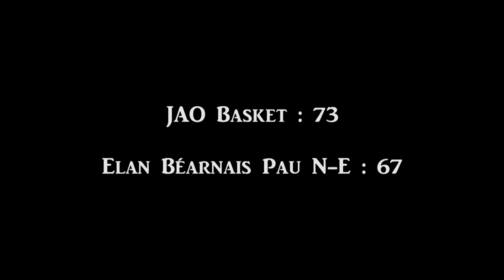Basket : JAO-Elan Béarnais Pau N-E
Ce fut un derby digne de ce nom !
Finalement,  la Jao s'impose à domicile sur le score de 73 à 67.